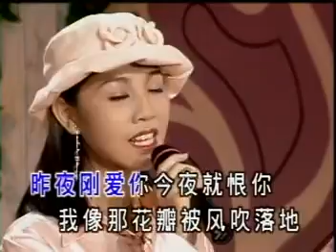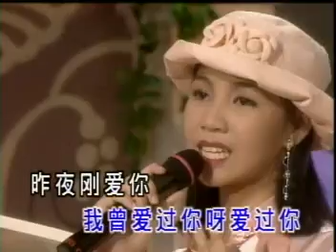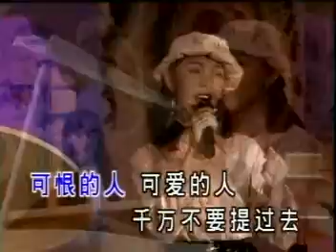柯伭雯 再回頭我也不要你